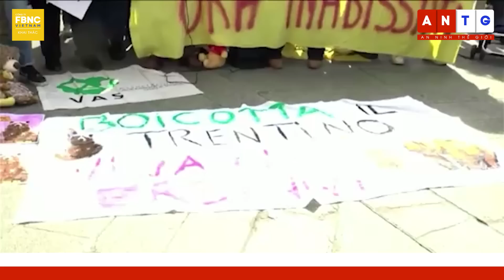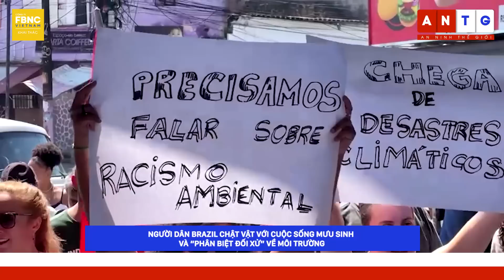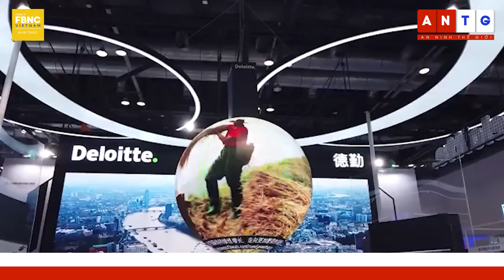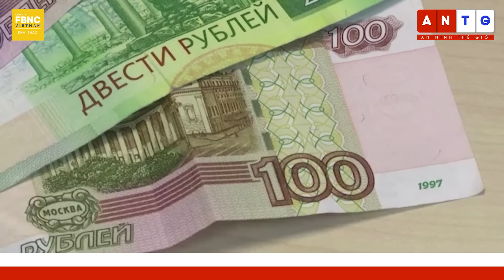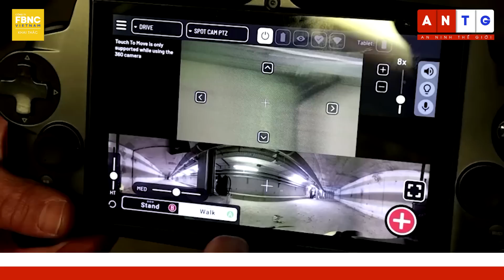Tin quốc tế 24/4 | Nga - Ukraine ‘đau đầu’ với bài toán vũ khí và tuyển quân | FBNC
Tin quốc tế 24/4 |  Nga - Ukraine ‘đau đầu’ với bài toán vũ khí và tuyển quân

SỨC MẠNH CỦA TÊN LỬA VÁC VAI FIM-92 STINGER MÀ LATVIA SẮP CHUYỂN GIAO CHO UKRAINE
ANH QUỐC: NGA KÊU GỌI “NHỮNG NGƯỜI ĐÀN ÔNG ĐÍCH THỰC” TRONG CHIẾN DỊCH TUYỂN QUÂN MỚI
UKRAINE: NGA KHÔNG THỂ LẤP ĐẦY KHO TÊN LỬA ĐÃ PHÓNG, DÙ CHỈ 1/3
FOREIGN POLICY: UKRAINE SẼ GẶP TRỞ NGẠI TRONG VIỆC SỬ DỤNG XE TĂNG LEOPARD
LÃNH ĐẠO QUÂN ĐỘI NGA MUỐN PHÒNG THỦ NHƯNG KHÔNG THUYẾT PHỤC ĐƯỢC TỔNG THỐNG PUTIN
CON TRAI CỦA NGƯỜI PHÁT NGÔN ĐIỆN KREMLIN CHIA SẺ 6 THÁNG CHIẾN ĐẤU CÙNG WAGNER Ở UKRAINE
CHUYÊN GIA NÓI VỀ VỤ RÒ RỈ TIN MẬT: MỸ COI UKRAINE NHƯ CON TỐT, KHIẾN ĐỒNG MINH GẶP RỦI RO
ĐAN MẠCH RÚT CHUYÊN GIA QUÂN SỰ KHỎI SYRIA, IRAQ ĐỂ ĐỐI PHÓ MỐI ĐE DỌA GẦN BIÊN GIỚI
KHẢO SÁT: KHOẢNG 60% NGƯỜI TRẺ TUỔI HÀN QUỐC NÓI KHÔNG CẦN THỐNG NHẤT VỚI TRIỀU TIÊN
HẢI QUÂN TRUNG QUỐC NÂNG CAO KHẢ NĂNG CHIẾN ĐẤU BẰNG TÀU CHIẾN TỐI TÂN, DIỄN TẬP THỰC CHIẾN
NGƯỜI DÂN ISRAEL TIẾP TỤC XUỐNG ĐƯỜNG PHẢN ĐỐI CẢI CÁCH TƯ PHÁP TRƯỚC NGÀY ĐỘC LẬP
HÀNG TRĂM NGƯỜI TUẦN HÀNH Ở MIỀN NAM NƯỚC PHÁP ĐỂ PHẢN ĐỐI ĐƯỜNG CAO TỐC MỚI
NGƯỜI BIỂU TÌNH KHIÊU VŨ, DIỄU HÀNH Ở SAN FRANCISCO ĐÁNH DẤU NGÀY TRÁI ĐẤT
NGƯỜI DÂN BRAZIL CHẬT VẬT VỚI CUỘC SỐNG MƯU SINH VÀ “PHÂN BIỆT ĐỐI XỬ” VỀ MÔI TRƯỜNG
CCTV: NGƯỜI DÂN NHẬT BẢN “GÁNH” ÁP LỰC DO GIÁ HÀNG HOÁ TĂNG CAO
Ý ĐỐI DIỆN NGUY CƠ HẠN HÁN KINH HOÀNG NĂM THỨ 2 LIÊN TIẾP
QUAN CHỨC MỸ: MỨC THUẾ BỔ SUNG ÁP LÊN TRUNG QUỐC TÁC ĐỘNG NGƯỜI DÂN MỸ CÓ THU NHẬP THẤP
DELOITTE CẮT GIẢM 1.200 NHÂN SỰ TẠI MỸ
NGA TUYÊN BỐ LOẠI BỎ EURO VÀ ĐÔLA KHI GIAO THƯƠNG LĨNH VỰC NĂNG LƯỢNG
TỶ PHÚ JACK MA CHẤP NHẬN LỜI MỜI GIẢNG DẠY TẠI ĐẠI HỌC HỒNG KONG
ẤN ĐỘ PHÓNG TÊN LỬA ĐƯA HAI VỆ TINH CỦA SINGAPORE VÀO KHÔNG GIAN
GẶP GỠ CHÚ CHÓ ROBOT BẢO TRÌ HỆ THỐNG TÀU ĐIỆN NGẦM PARIS
NGẮM NHÌN MÀN TRÌNH DIỄN DRONE TRÊN ĐẤU TRƯỜNG LA MÃ KHI Ý TRANH VÉ ĐĂNG CAI WORLD EXPO 2030
VÔ SỐ ĐÀN CHIM DI CƯ DỪNG CHÂN Ở DINH KHẨU TRƯỚC KHI XUÔI VỀ PHƯƠNG NAM